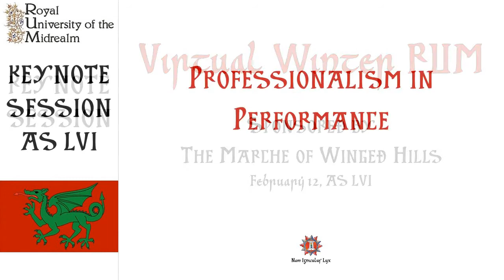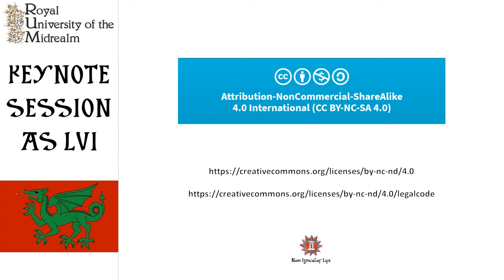Discussion of Professionalism In Performance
Master Brendan O Corraidhe hosts a roundtable discussion about professionalism in performance.